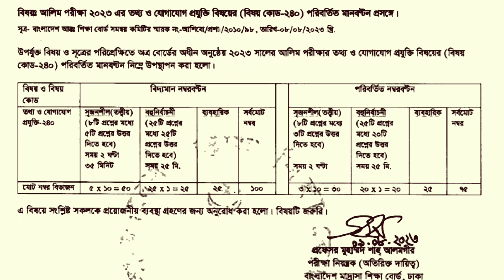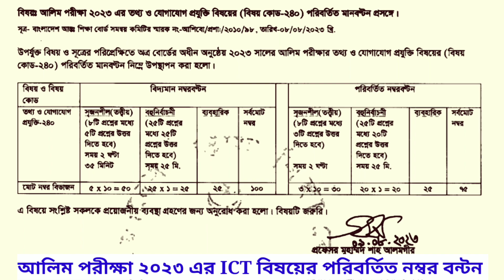আলিম পরীক্ষা ২০২৩ এর ICT বিষয়ের নতুন মানবন্টন | Alim 2023 ICT mark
আলিম পরীক্ষা ২০২৩ এর ICT বিষয়ের নতুন মানবন্টন ।
Alim 2023 ICT mark ।
আলিম ২০২৩ নতুন নম্বরবন্টন ।